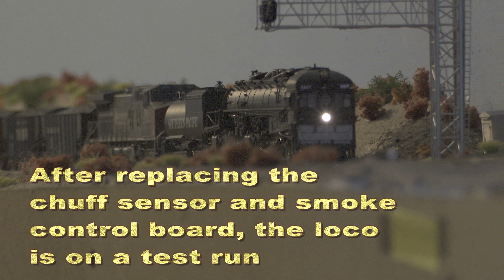Cab Forward Test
Test run of a Broadway Limited Cab Forward on the D&J Railroad.